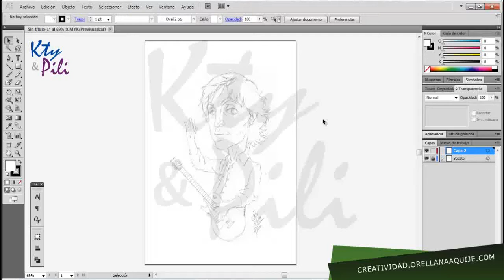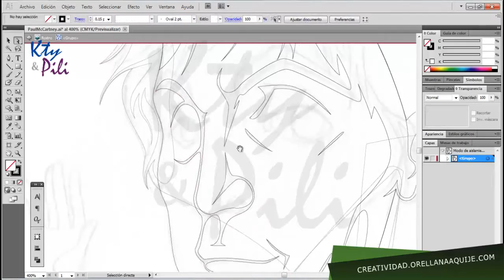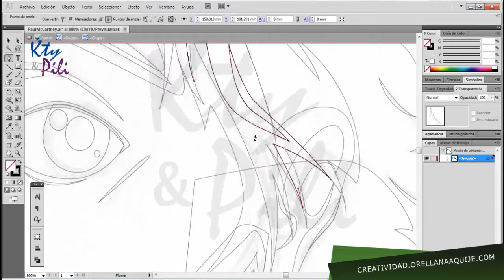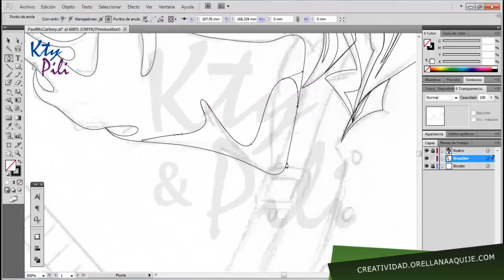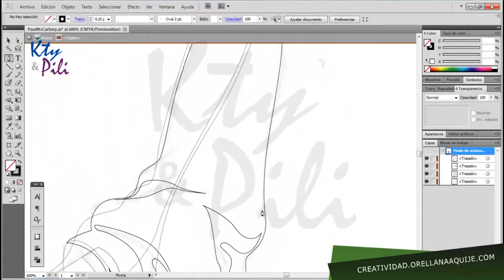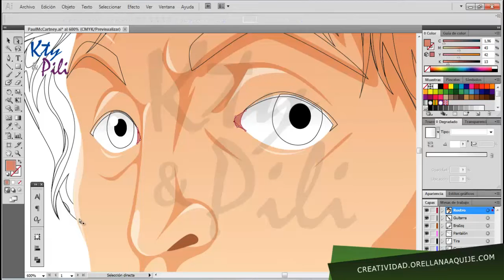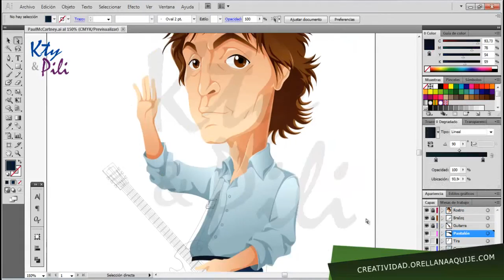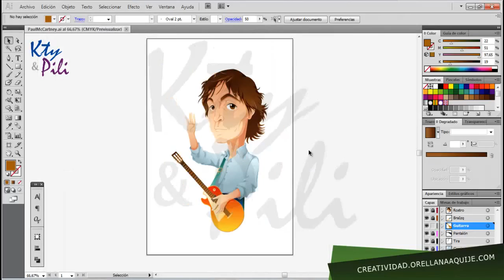Paul McCartney (Ilustración paso a paso / Step by step Illustration)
Ilustración paso a paso de la caricatura del artista Paul McCartney, trabajado en Ilustrator con un tiempo invertido de 9 horas. Gracias
-- Step by step Illustration caricature artist Paul McCartney, worked in Illustrator with time spent 9 hours. thanks